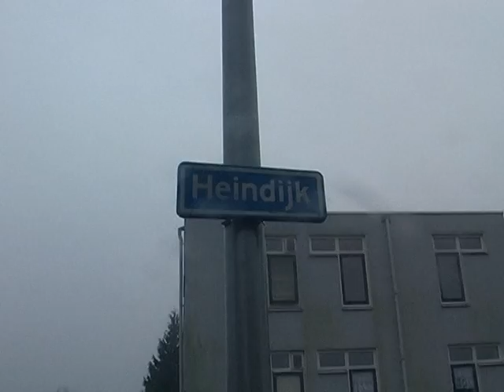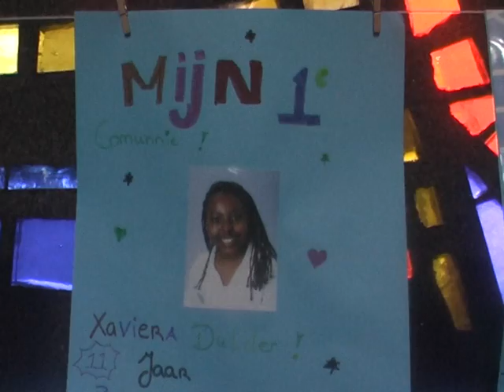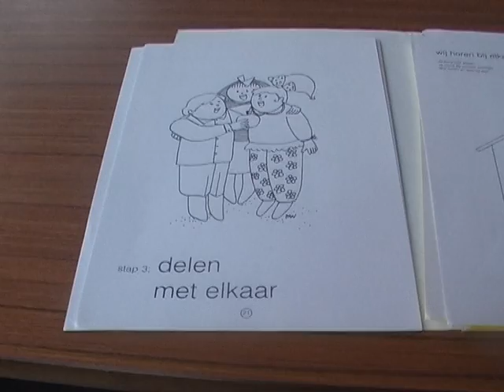Siwitv: Sterke vrouw Helen Babel